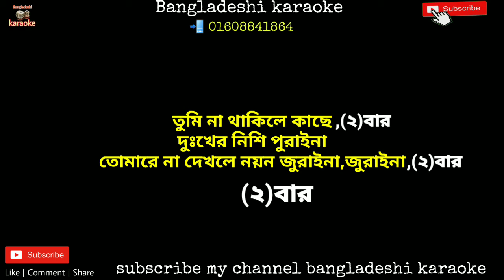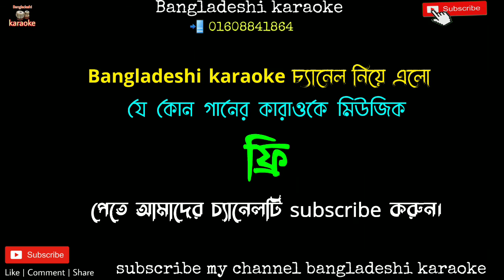তুমি না থাকিলে কাছে কারাওকে,tumi na takile kace karaoke,কালা মিয়া,bangla karaoke,baul karaoke.